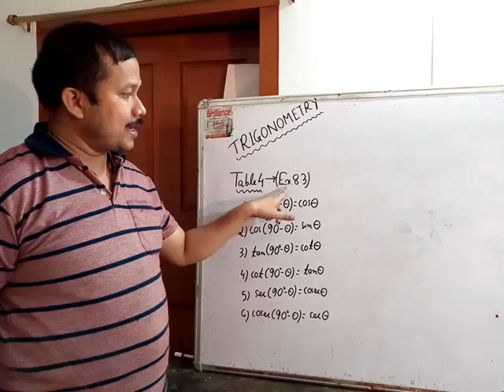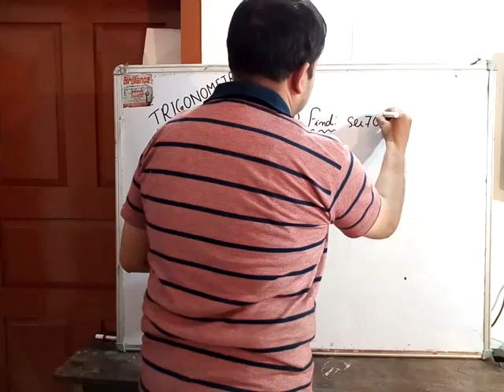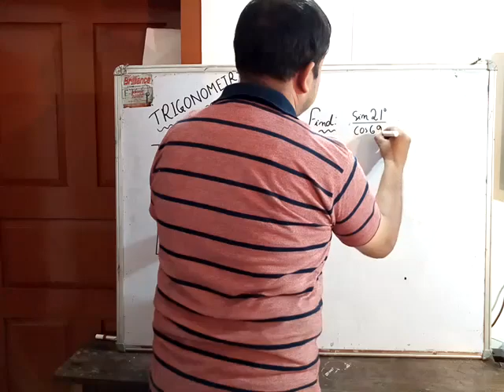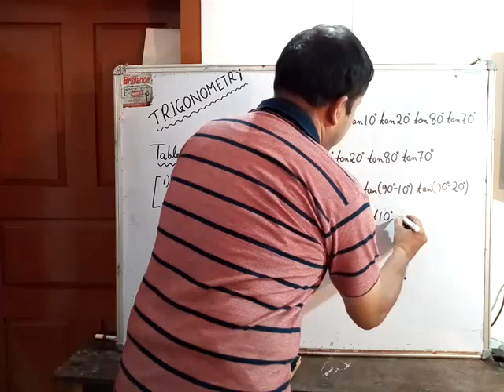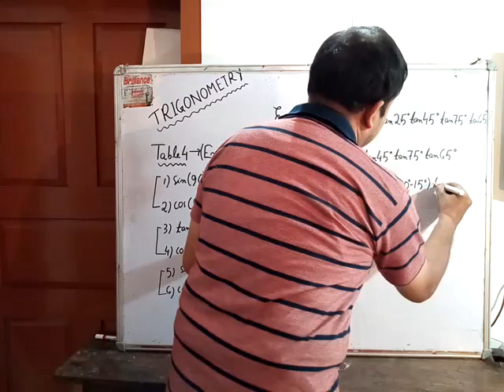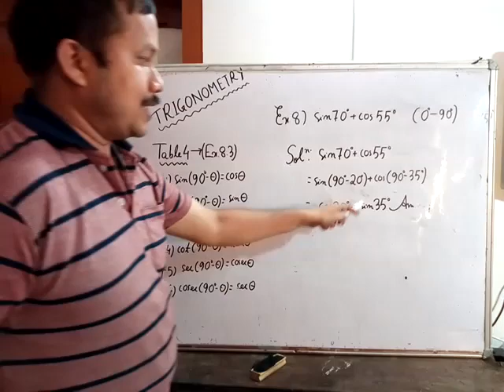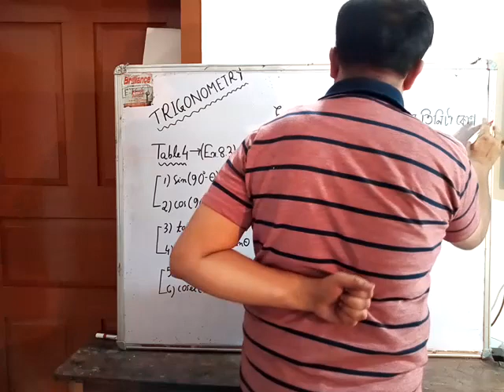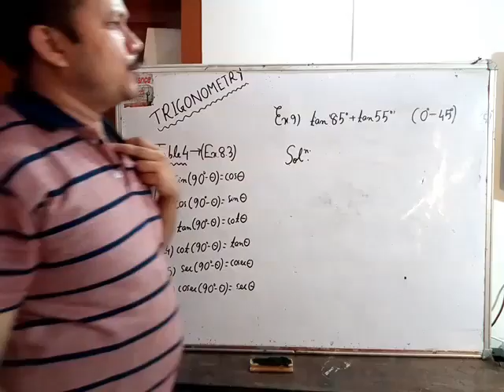Class 10 - Trigonometry - Lesson 4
East Jorhat Coaching Centre, Aarohan Mathematics, Learn Maths, HSLC Maths, HSLC student Guide, SEBA Maths, Maths Tutor